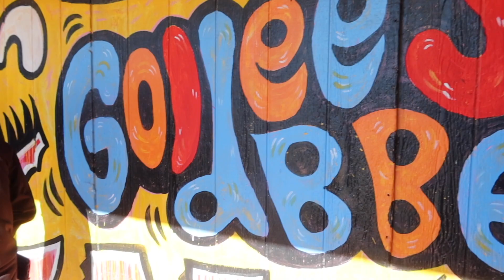Craziest Game Day Experience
A little late but.
Merry Christmas & and a happy New Years!
Go to my insta page for a chance to win the giveaway